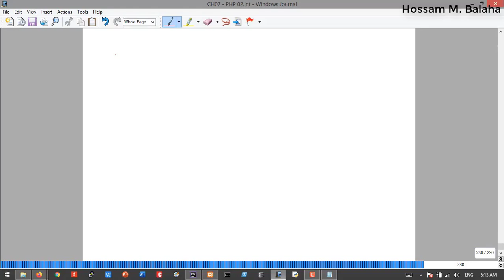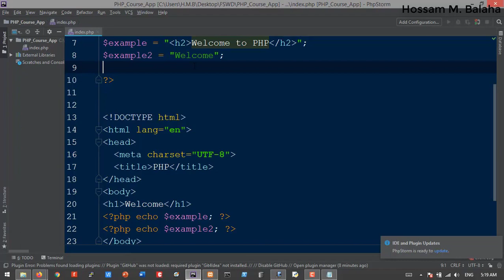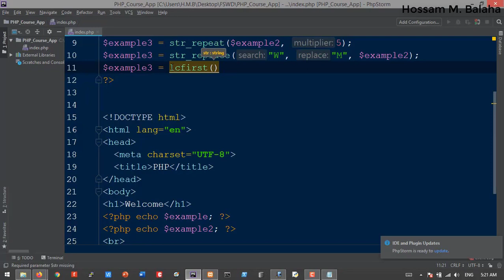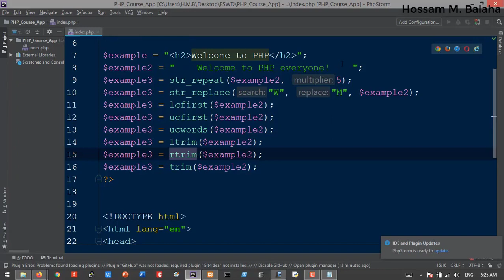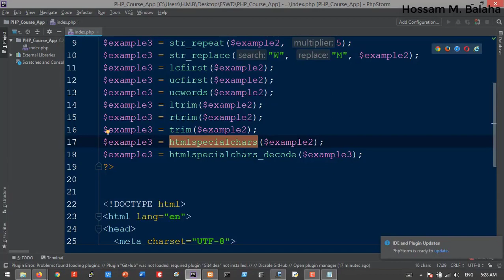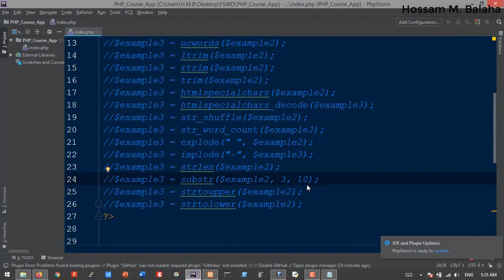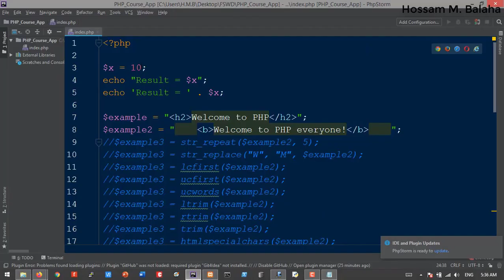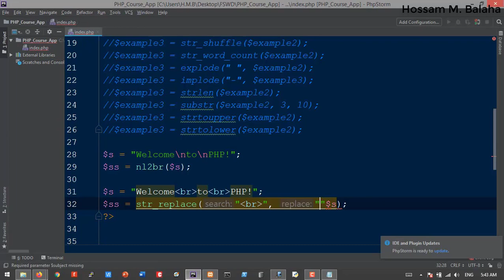HMB | FSWD | CH07 | PHP 7 02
Content:
- What is difference between single and double quotes in PHP?
- How to insert a variable in double quotes in PHP?
- How is concatenation performed in PHP?
- How to get the built-in functions of strings in PHP?
- What are the usages of "str_repeat", "str_replace", "lcfirst", "ucfirst", "ucwords", "ltrim", "rtrim", "trim", "htmlspecialchars", "htmlspecialchars_decode", "str_shuffle", "str_word_count", "explode", "implode", "strlen", "substr", "strtoupper" and "strtolower" functions in PHP?
- What is the usage of "phpinfo" function?
- How to get the current version of PHP?
- What are the different special characters in PHP?
- What is the usage of "nl2br" function in PHP?
- How to convert new lines to "br" tags in PHP?
- How to convert from "br" to new lines in PHP?
By: Hossam M. Balaha